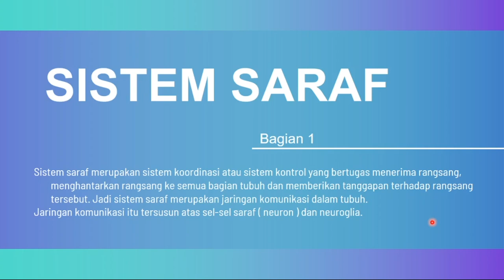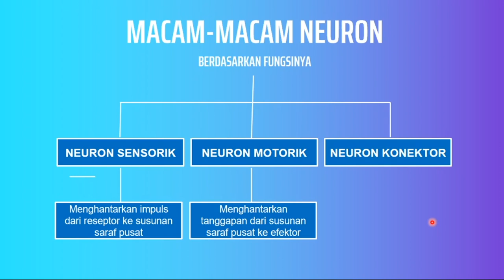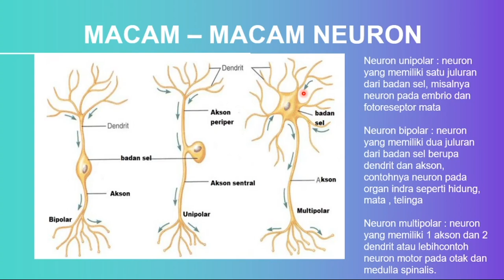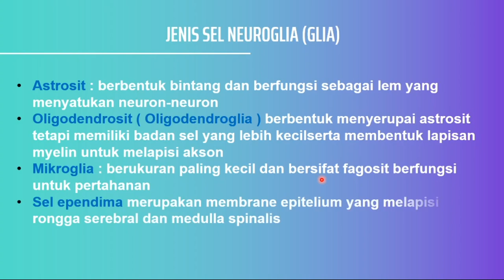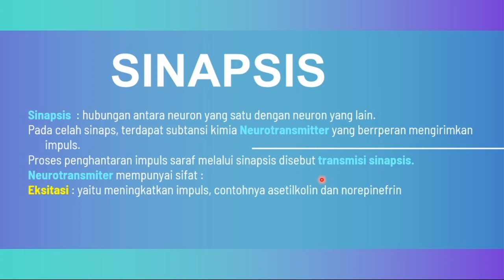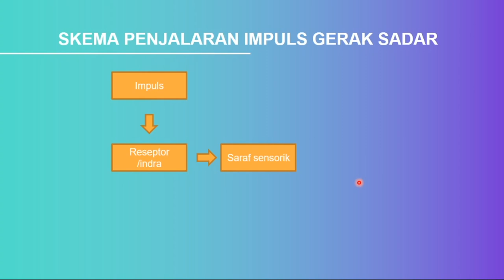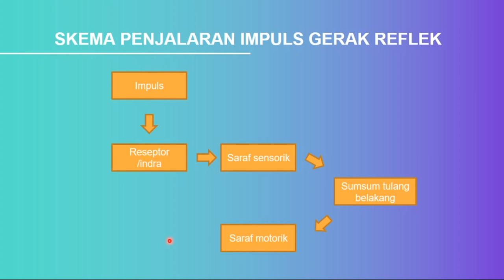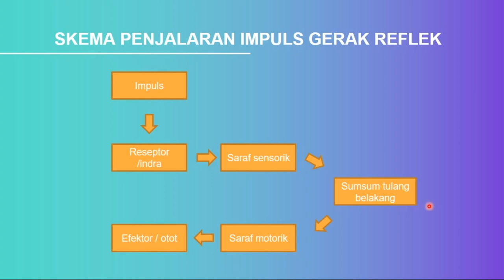BIOLOGI SMA KELAS XI: SISTEM SARAF (NEURON DAN NEUROGLIA)